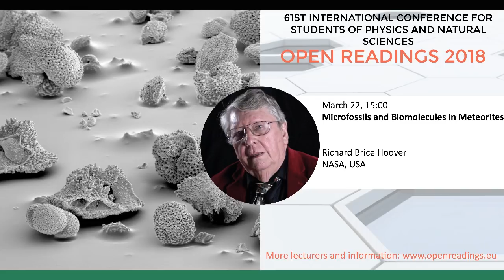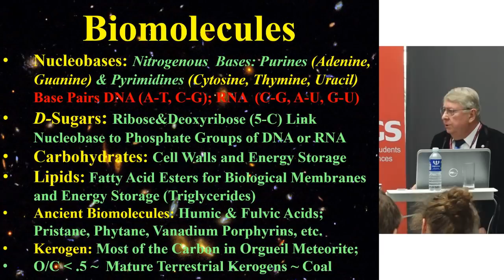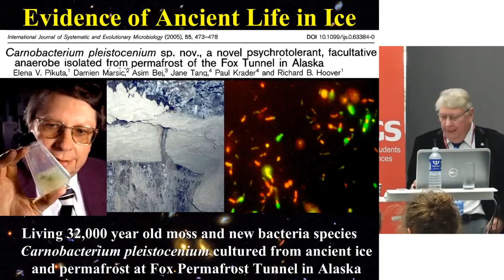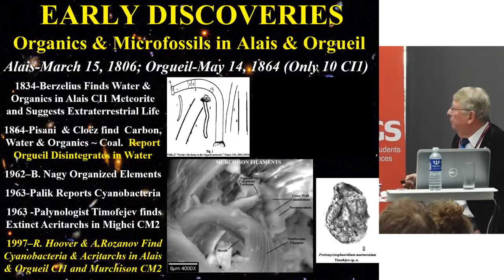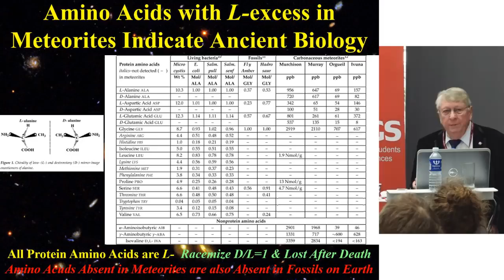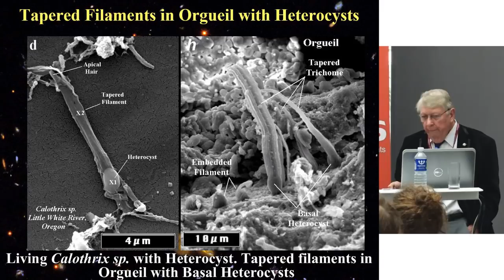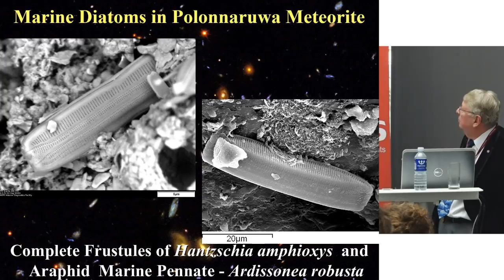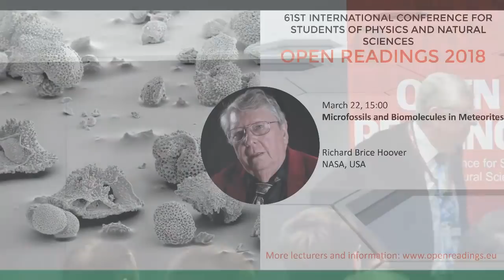Microfossils and Biomolecules in Meteorites, R.B.Hoover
Richard Brice Hoover is a scientist who has authored/edited ~50 scientific books and over 350 research papers on X-Ray/EUV optics, Solar Physics, Astrophysics, Diatoms, Microbial Extremophiles, Meteorites and Astrobiology.

Hoover is an internationally known authority on diatoms. He worked at the NASA/Marshall Space Flight Center from 1966 to 2012. He developed the X-ray Telescope flown on the SKYLAB Space Station and was selected the 1992 NASA Inventor of the Year.